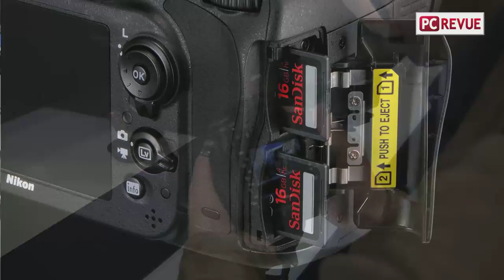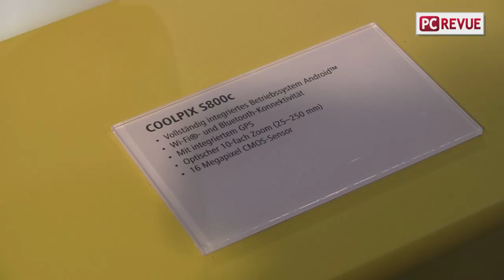Photokina-5cast-Nikon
Prezentácia na výstave Photokina v Kolíne